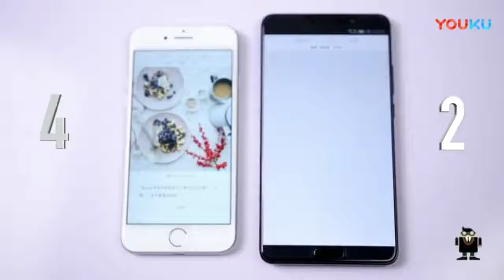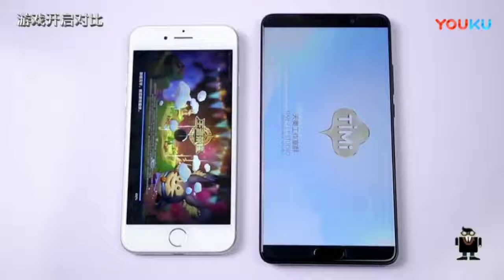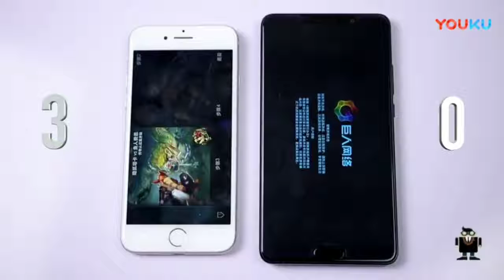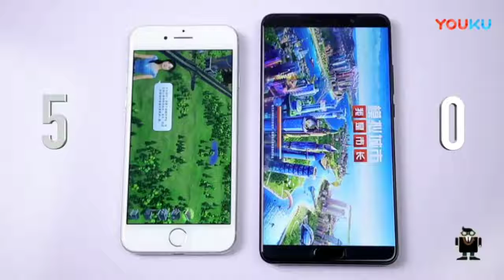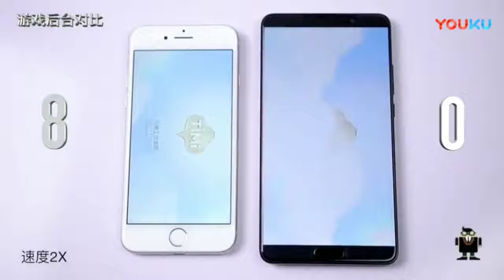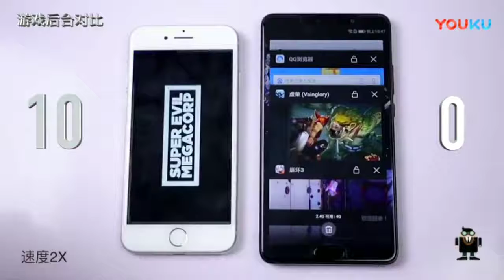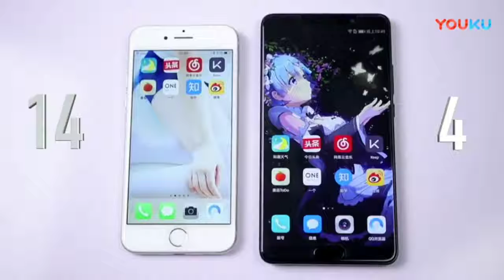Iphone 8 vs mate 10 speed test